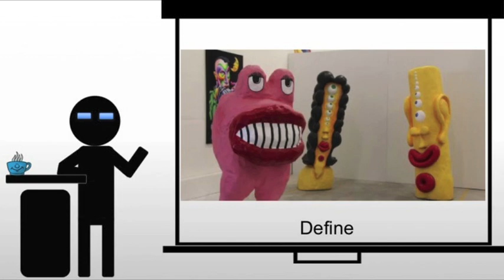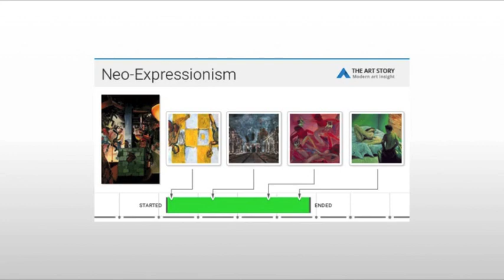Neo-Expressionism Introduction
A brief introduction to the world of Neo-Expressionism